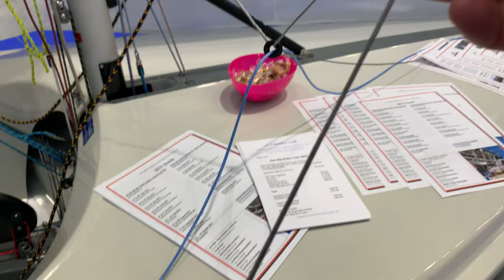New Javelin Sailboat from JJ Boats UK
A Peter Milne design Javelin available at any stage of the build, from bare hull to fully fitted.  The new JJ designed front buoyancy tank replaced the 3 individual ones which previous Javelins had.   Another new design was the spine centreboard case side which is now in foam sandwich, making it lighter and stiffer, in turn making the boat faster.  Supply of  Selden spars, Allen fittings and North sails, means you are ready to go racing at the highest levels.